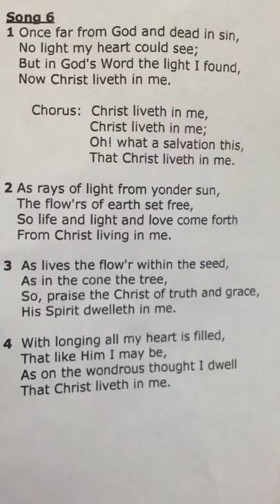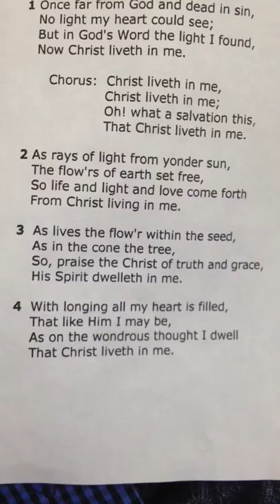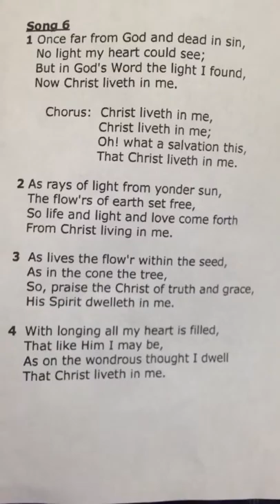Christ lives in me